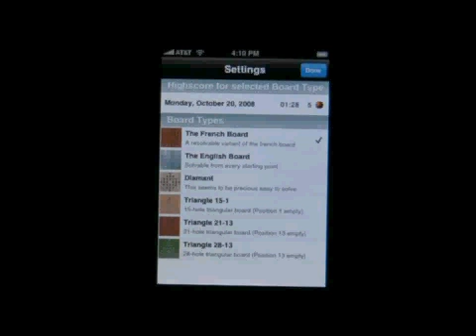Skippy Lite iPhone